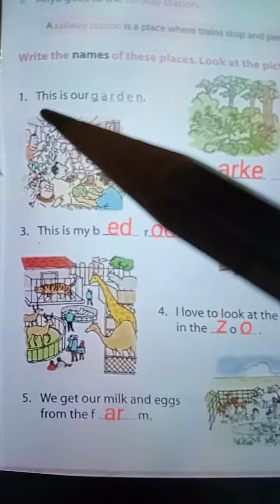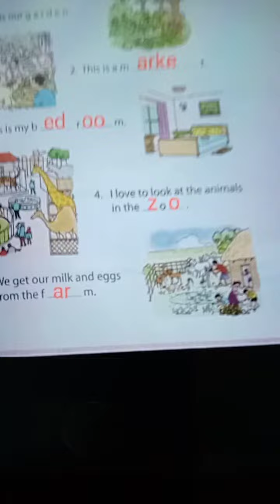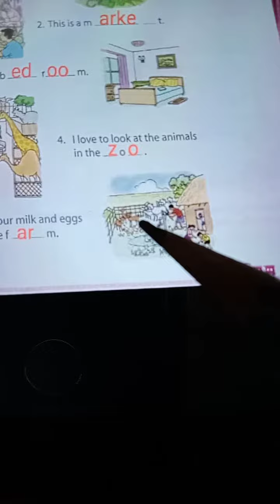Rsps, class-1 English hw,19/6/2021